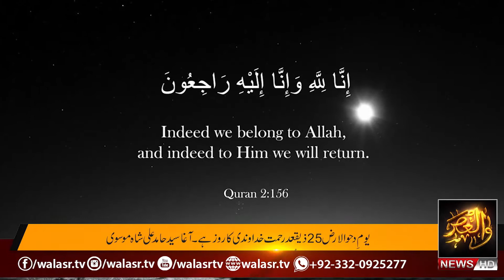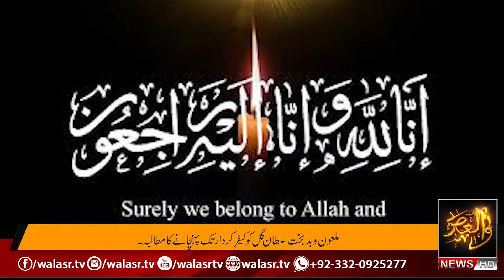WALASR Weekly News Bulletin 04-07-2022